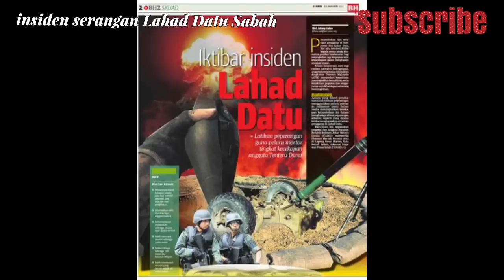Pencerobohan Lahad Datu Sabah! incident of invasion lahad datu sabah 2013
Peristiwa Pencerobohan Lahad Datu, sejarah hitam Malaysia

Peristiwa Lahad Datu meninggalkan sejarah hitam buat Malaysia apabila ramai perwira negara gugur mempertahankan kedaulatan negara daripada dicerobohi pengganas Sulu pada 2013.
Tragedi pencerobohan itu dikaitkan dengan insiden diplomatik yang berlaku antara Malaysia dan Filipina sejurus selepas 235 pengganas Filipina yang sebahagiannya bersenjata mendarat di Kampung Tanduo di Lahad Datu, Sabah pada 11 Februari 2013.
Kumpulan tersebut yang menggelarkan diri mereka sebagai 'Askar Diraja Kesultanan Sulu dan Borneo Utara' telah dihantar oleh Jamalul Kiram III yang merupakan salah seorang daripada pihak yang menuntut takhta Kesultanan Sulu dan mendakwa dirinya sebagai Sultan Sulu.
Angkatan ‘Raja Muda’ Agbimuddin Kiram itu yang merupakan saudara lelaki kepada ‘Sultan Sulu’ Jamalul Kiram III menceroboh masuk Sabah dengan alasan ingin menuntut Sabah kembali menjadi wilayah Kesultanan Sulu.
Kehadiran sebahagian pengganas itu dikesan sekumpulan nelayan tempatan pada waktu 11 Februari 2013 dan nelayan tersebut membuat laporan polis mengenai lebih 100 lelaki berpakaian ala tentera dan bersenjata api berkampung di Kampung Tandou.
Pada keesokan hari, kumpulan itu dikenal pasti berpecah di beberapa lokasi iaitu di kawasan sungai bakau kampung itu, sebuah surau di kampung itu dan rumah Ahmad Malandi atau dikenali Mad bon.
Pada 14 Februari 2013, Perdana Menteri ketika itu, Datuk Seri Najib Tun Razak berkata, kerajaan Malaysia akan melakukan yang terbaik termasuk melalui perundingan bagi menangani isu pencerobohan tersebut sebelum mengusir mereka keluar dari kawasan itu.
Ketua Polis Negara ketika itu pula, Tan Sri Ismail Omar menegaskan bahawa polis mengenal pasti kumpulan warga Filipina yang mendarat di pesisir pantai Lahad Datu, Sabah sebagai pewaris berketurunan 'Raja Sulu' dari selatan Filipina.
Ismail berkata, kumpulan terbabit menuntut mereka dikenali sebagai Askar Diraja Kesultanan Sulu dan mereka tidak mahu rakyatnya berketurunan Sulu dihantar pulang ke negara asal.
Beliau juga berkata, rundingan dengan pihak bersenjata masih dijalankan bagi mencari jalan penyelesaian yang terbaik tanpa melibatkan pertumpahan darah.
Pada 16 Februari 2013, Menteri Dalam Negeri waktu itu, Datuk Seri Hishammuddin Tun Hussein berkata, kumpulan itu menuntut Sabah dikembalikan ke wilayah kesultanan Sulu, kerana ia diambil British di bawah kerajaan Sulu.
Kerajaan Filipina pada 24 Februari 2013 kemudian menghantar sebuah kapal dalam misi kemanusiaan untuk membawa pulang kumpulan 180 anggota termasuk 30 pengawal bersenjata yang bertahan di Lahad Datu, Sabah sejak 12 Februari lalu.
Pada 26 Februari 2013, tempoh pengusiran mereka tamat namun rundingan masih dijalankan terhadap kumpulan penceroboh itu dan selang dua hari kemudian kerajaan Malaysia digesa mengadakan rundingan secara terus dengan Sultan Jamalul Kiram III di Manila untuk menamatkan konflik perebutan kawasan di Lahad Datu, Sabah yang berlanjutan selama lebih tiga minggu.
Gesaan tersebut disuarakan adik bongsu Jamalul, Agbimuddin Kiram yang menegaskan hanya abangnya boleh mengarahkan kira-kira 180 'tentera diraja' meninggalkan Felda Sahabat 17, Lahad Datu.

Krisis pencerobohan Lahad Datu mula menjadi tumpuan apabila dua orang anggota keselamatan negara ditembak mati pada 1 Mac selepas pertempuran tercetus antara pasukan keselamatan dan sekumpulan kecil kumpulan penceroboh ketika kumpulan terbabit cuba keluar daripada kepungan polis di Kampung Tanduo.
Susulan itu pada 7 Mac 2013, Jamalul Kiram III mengumumkan gencatan senjata pihak Kesultanan Sulu, menurut jurucakapnya, Abraham Idjirani.
Bagaimanapun, Najib yang melawat Lahad Datu menolak gesaan gencatan senjata dan mahu pengganas itu meletakkan senjata tanpa syarat serta serah diri selain beliau mengumumkan pembentukan sebuah kawasan keselamatan khas yang meliputi wilayah pantai timur Sabah dari Kudat ke Tawau merangkumi Sandakan, Semporna dan Lahad Datu.
Ismail pula berkata, seramai 52 orang pengganas Sulu termasuk ketua kumpulan itu yang berpangkat ‘jeneral’ terbunuh dalam Op Daulat.
Pada 8 Mac 2013, Ismail mendedahkan lebih 50 individu yang disyaki mempunyai kaitan dengan penceroboh militan di Lahad Datu ditahan mengikut Akta Kesalahan Keselamatan (Langkah-Langkah Khas) 2012.
Kawasan Keselamatan Khas Pantai Timur Sabah (ESSCOM) ditubuhkan susulan Op Daulat yang dilancarkan bersama pasukan keselamatan negara.

Pada 23 Mac 2013, pasukan keselamatan negara menangkap dua individu penting dalam insiden di Lahad Datu dalam dua tangkapan berasingan. Mereka adalah seorang rakyat tempatan yang selama ini membekalkan makanan, minuman, ubat-ubatan, pengangkutan dan tempat tinggal untuk kumpulan Sulu serta seorang pemerintah tentera pengganas Filipina.